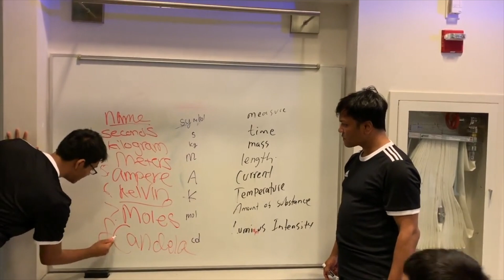7 Fundamental Quantities | Prof. Soborno Isaac Bari